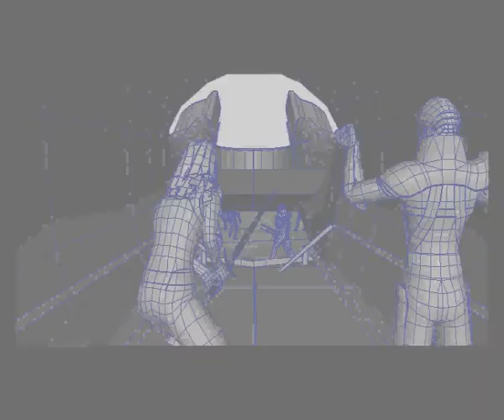Mirage Beach Assault Previs Test #1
Test 1
Test 1
Test 1